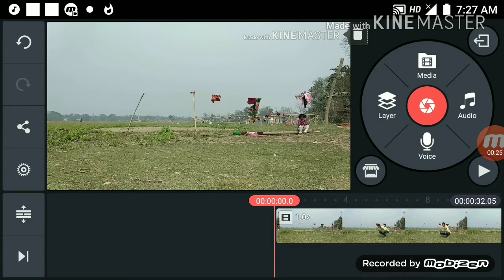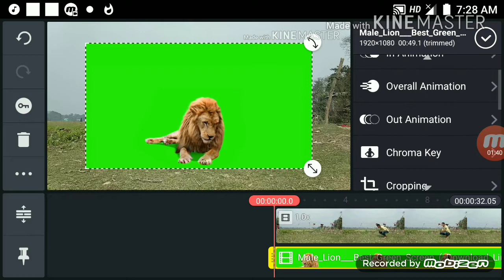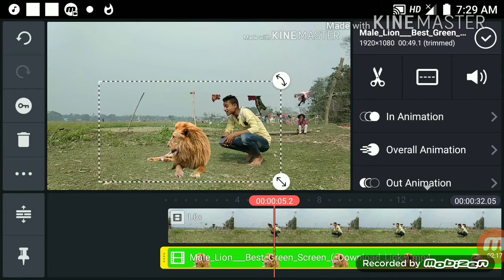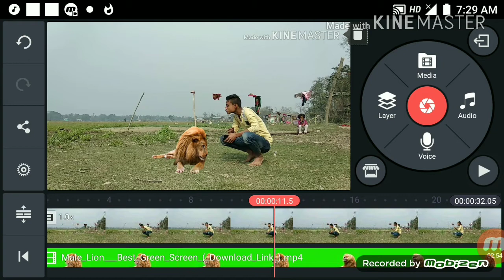How to kind master video editor Tiger ka tips (All Tips Hindi)